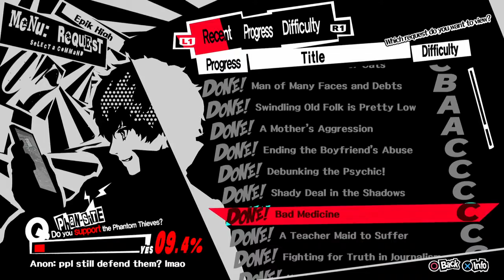Ep. 30- Rushing to finish Confidants | Persona 5 Honest Second Playthrough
There's a whole chunk of time between this episode and the previous one that's missing- I accidentally deleted the file from my computer before uploading it, sorry about that.

But anyways, only have two more Confidants to complete!

Stay toasty :)